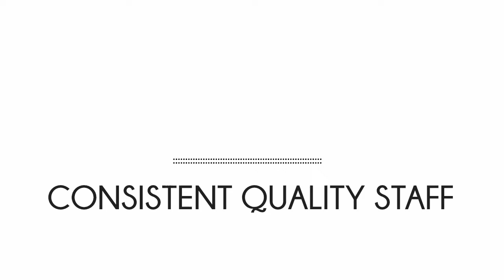Portland Healthcare Staffing Agency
Supporting Medical Organizational Performance
Drives Growth & Consistency With People, Partners, & Performance.
Driving Positive Patient Engagement
Through Caregiver Services
Happy Patients Equals Top Health Center Rankings

RN TO THE RESCUE
Are you in need of pre-qualified RN's for your Health Center's needs?
TPD's Healthcare Connector has the talent pool you're searching for!

TOP TECHS
Whether your organization is seeking lab techs, medical techs, cardio techs, etc Your patient care is safe with us!

THE CULTURE CHECKUP
You diagnose health issues and prescribe solutions but when was the last time your organization's culture or employee engagement has been diagnosed?

TPD'S S3
Does your healthcare center receive surges or seasonal influx of patients? ie flu vaccines, mobile solutions - TPD's Surge Staffing System covers your bases.

TPD provides medical staffing solutions featuring the best qualified and most compassionate care professionals. Our commitment to the highest standards of care means you have a partner you can trust to provide the level of quality and people you need when you need it.

Healthcare staffing is about more than just having the number of people you need. It’s about having access to the people you want – dedicated, experienced professionals of the highest quality.